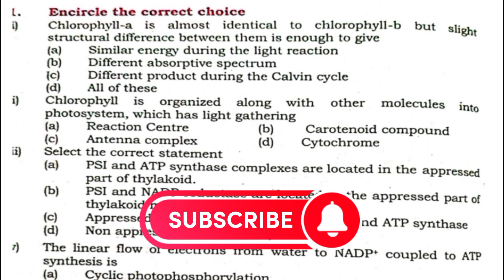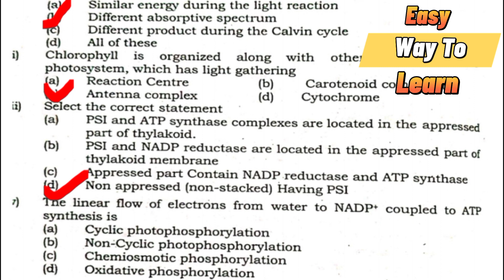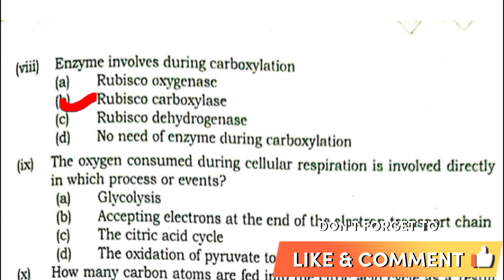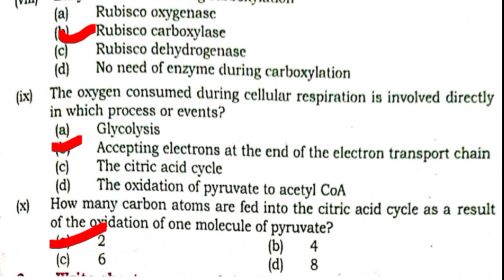bioenergetics|| class 11 Biology|| Chapter#04 Bioenergetics MCQ'S